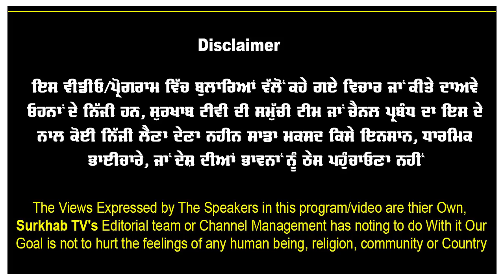Deep Sidhu ਦੇ ਇਸ ਹਾਸੇ ਮਗਰ ਪੀੜ੍ਹ ਦੀ ਕਾਹਣੀ | "ਅੰਦਰ ਕੀ-ਕੁਝ ਵਾਪਰਿਆ" | Surkhab Tv